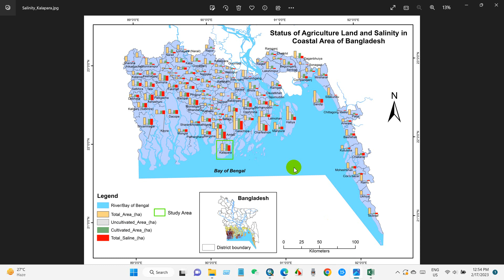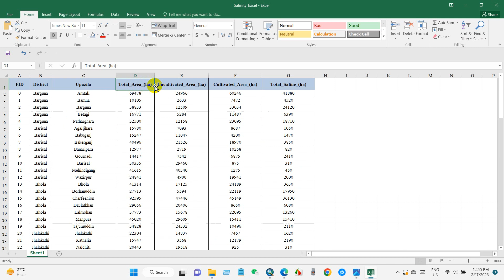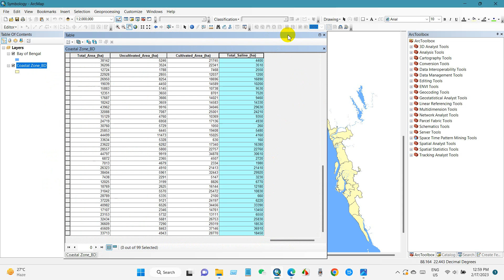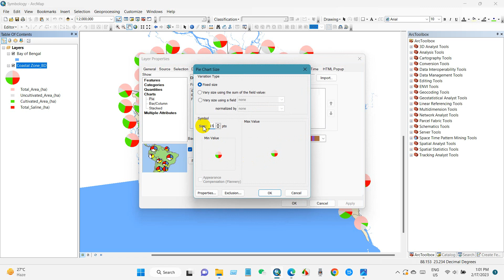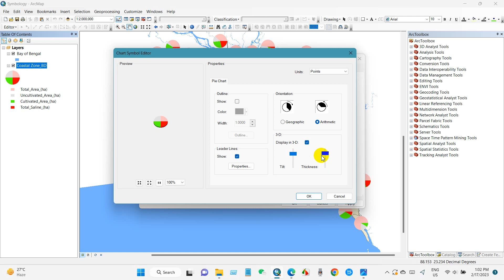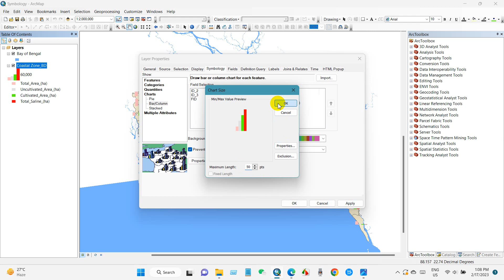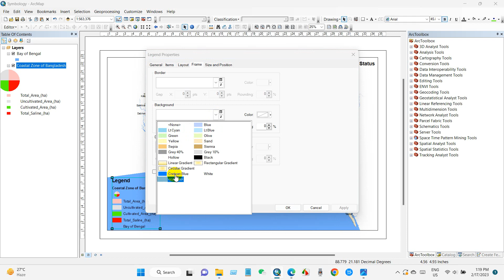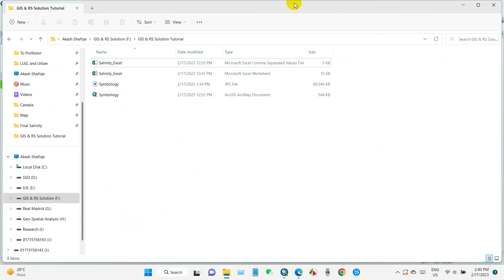Visualizing Large Data through Pie, Bar, Stacked Charts in ArcMap (Data has given for Practice)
Greetings! Welcome to GIS & RS Solution YouTube Channel.

In today's video tutorial, we will be discussing how to effectively visualize large volumes of data using pie, bar, and stacked charts in ArcMap. This technique is a powerful tool for presenting complex data in a clear and concise manner.
Pie charts, bar charts, and stacked charts are powerful tools for presenting data in a clear and concise format that is easily understood by everyone. These charts allow the viewer to quickly identify patterns, trends, and relationships within the data, leading to informed decision-making.
By mastering these visualization techniques, you can effectively communicate your data to your audience, leading to better decision-making and a more informed society.